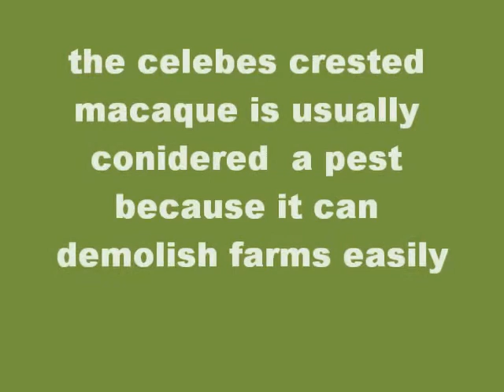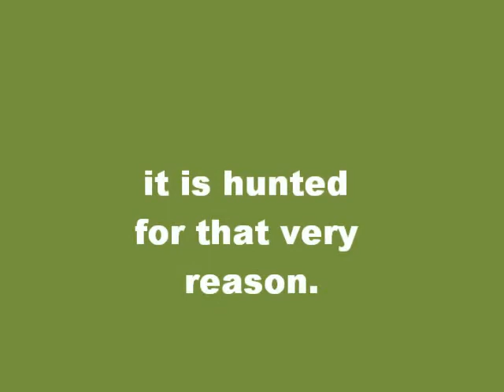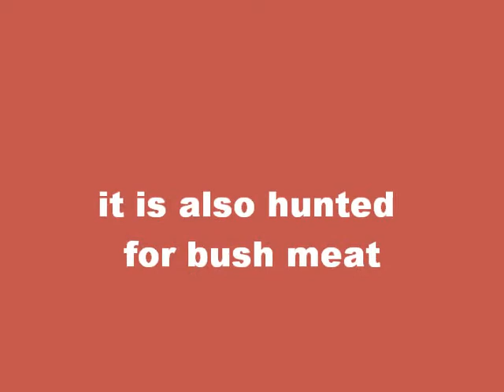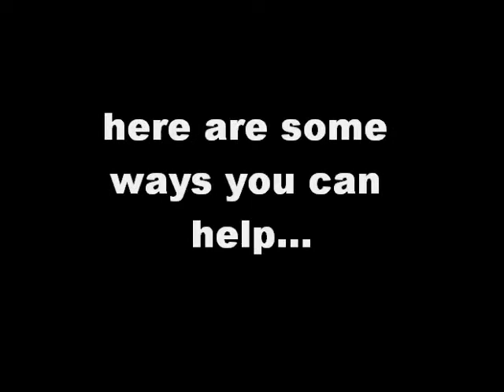celebes crested macaque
one of our  march break consevation video. this one goes out to the apes